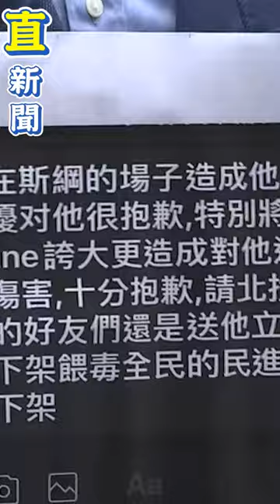要求楊志良對吳思瑤、徐巧芯道歉 張斯綱嘆人生沒有後悔藥：他還沒回│94看新聞